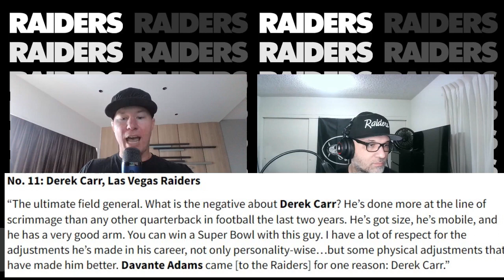Will Derek Carr Be a Top 10 Quarterback?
Chris Sims released his top 40 quarterbacks list and put Las Vegas Raiders quarterback Derek Carr at number 11. The Windbags discuss what goes into quarterback rankings and how its basically a ranking of the offense. If that's the case, then its up to new head coach Josh McDaniels, new top wide receiver Davante Adams, Pro Bowl tight end Darren Waller, Pro Bowl wide receiver Hunter Renfrow and the rest of the offense to help make Carr a top quarterback.